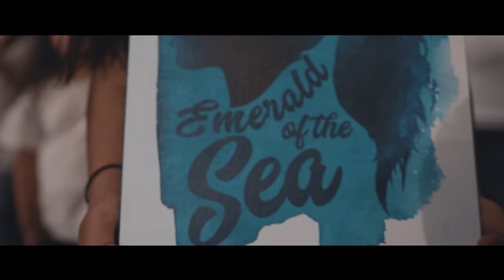Hello Future Me (Official Music Video)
Monica Hill Trejo Featuring Antwoine Hill